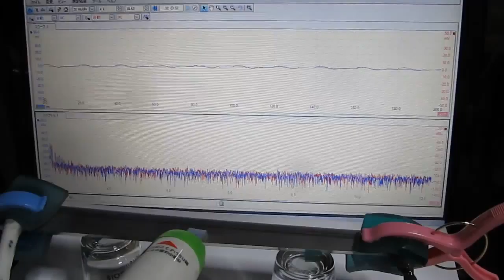超音波‹応用›実験 Supersonic wave experiment